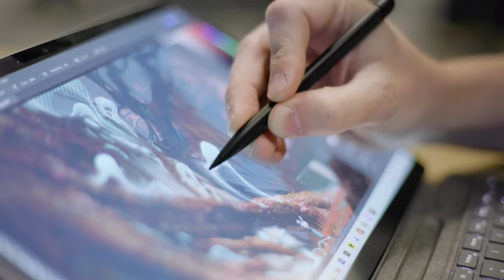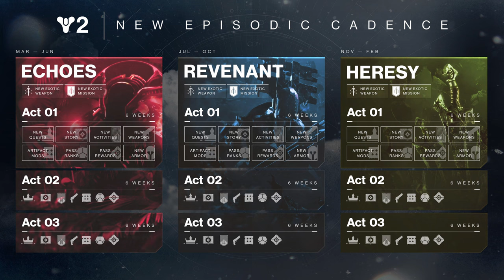Episode Info And New Content In 2025 | Destiny 2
Today was a big day for destiny 2. We got or first look at all three episodes and a sneak peek at new content for 2025. Bungie looks to keep the hype of the final shape rolling into next year.